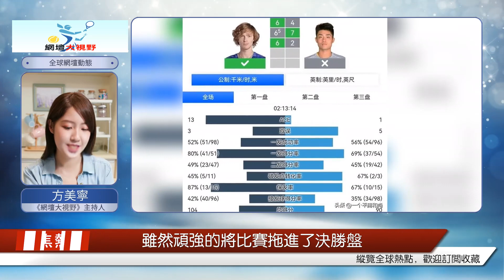l三盤落敗盧布列夫，吳易最后遺憾止步德國哈雷賽首輪，無緣回歸一哥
北京時間6月20日，ATP500德國哈雷網球公開賽，結束了男子單打正賽首輪的爭奪。